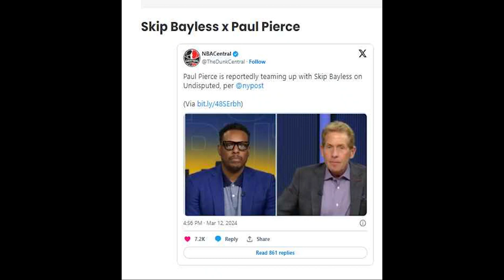Skip Bayless Set 2 Team Up With NBA Legend As Shannon Sharpe Continues 2 Obliterate Him In Ratings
Skip and FS1 are trying anything they can.